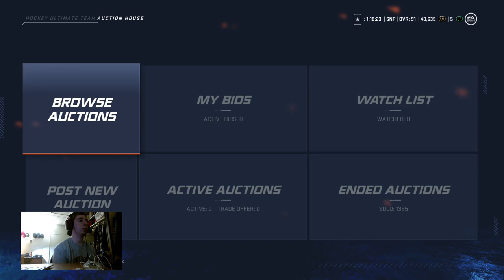NHL 20 HUT - Hut Champs Pack Opening